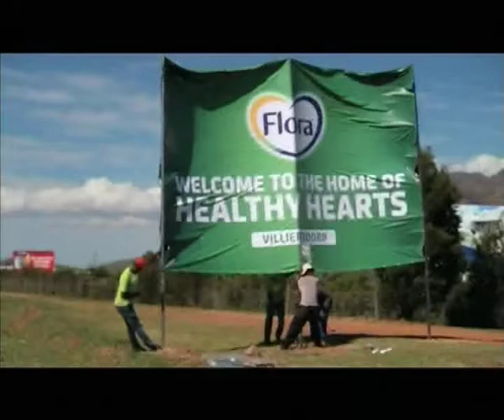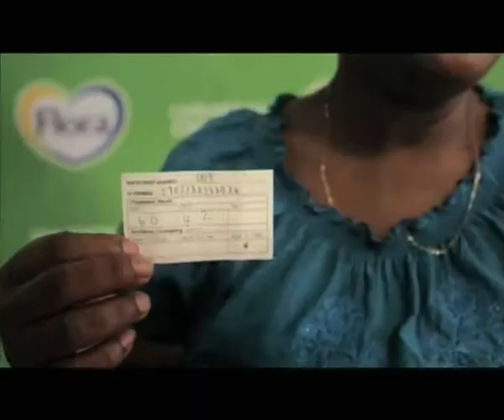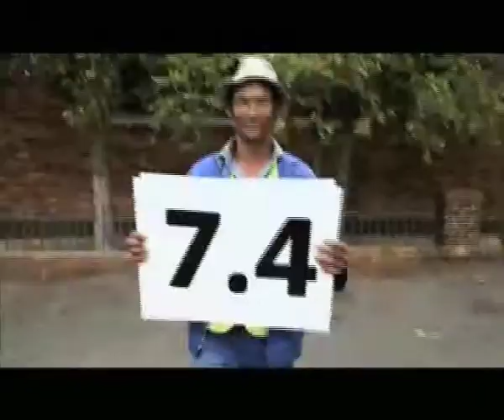Flora: Villiersdorp Cholesterol Challenge Wrap-Up (17.02.2014)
The Flora cholesterol challenge came to an end on valentine day with Villiersdorp residents celebrating healthier hearts.